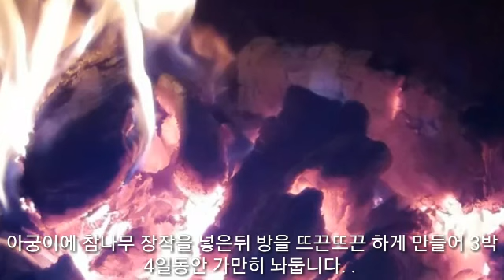청국장만들기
자연에서  직접 재배한 콩으로 청국장을 만듭니다.